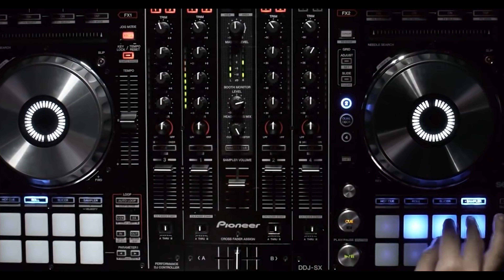TTM ( Timpal Tapi Melalung ) - Dek Adhi (Official Music Video)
Cipt: Dek Adhi
Vocal: Dek Adhi
Arrangger : Dewa Endra
Video grafer: BMX - Suweg Creative Production

Jangan lupa subscribe  lalu aktifkan tombol lonceng agar selalu mendapatkan notifikasi terbaru dari konten - konten terbaru dari kami dan  like ,komen ,share di akun media sosial kalian sebagai bentuk dukungan yang luar biasa kepada kami , agar kami selalu bersemangat berkarya , semoga rejekinya dilancarkan

Follow ig : @bayunirwanaofficial
Fane page : bayu nirwana
Tiktok : maliasa bayu nirwana

dilarang keras reupload semua konten yang ada di chanel bayu nirwana entertainment BNE  ! tanpa seijin dari management BNE,  dan apabila ada adalah bentuk pelanggaran hak cipta dan bermasalah dengan undang2 ITE